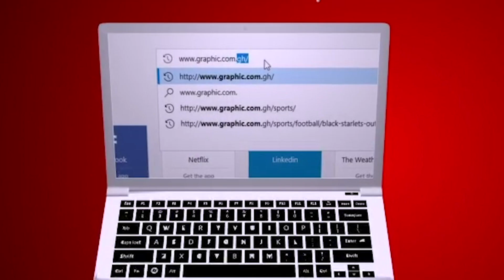Rev Dr Ebenezer Markwei MATTERS OF FAITH - LESSONS FROM THE PAPAS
Today message on MATTERS OF FAITH by Rev Dr Ebenezer Markwei is - LESSONS FROM THE PAPAS